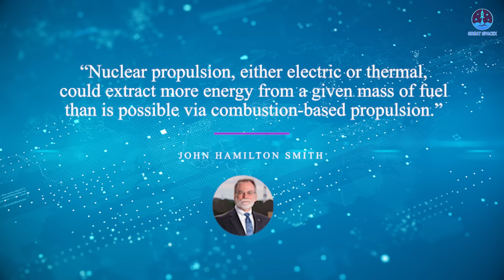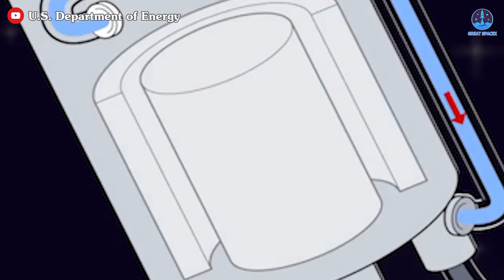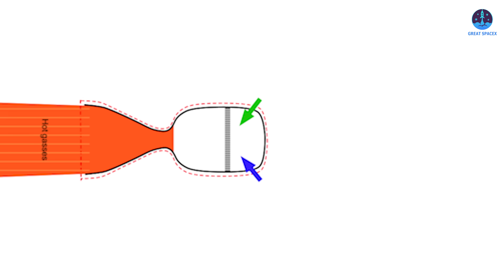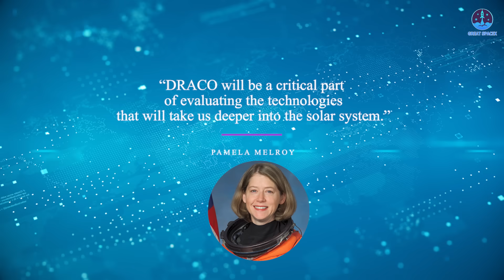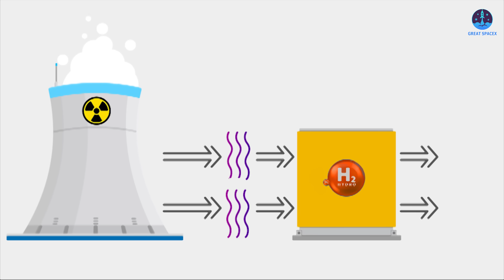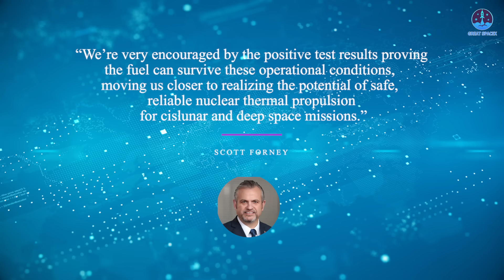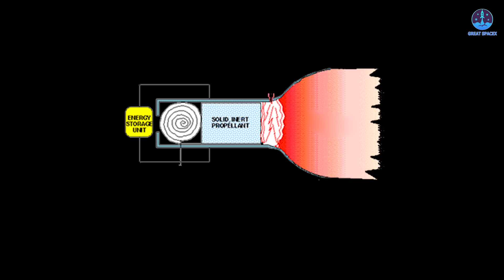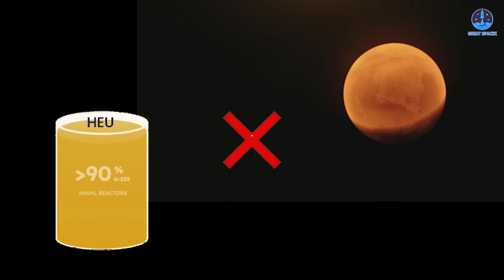NASA's New Insane Nuclear Rocket Engine to Mars, Faster & Better than Starship...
Mars is humanity’s next great frontier, and we’re exploring the best ways to get there.
Elon Musk and SpaceX have outlined a six-month journey using Starship—the fastest possible travel time with current technology. But even that still feels too long.
Enter NASA, bringing forward a long-discussed but revolutionary solution: the nuclear rocket. This breakthrough technology promises to dramatically shorten the journey, offering speeds far beyond what Starship alone can achieve. However, it comes with risks and challenges that must be overcome.
So, how is NASA developing this cutting-edge propulsion system? And what does it mean for Starship’s role in the race to Mars?
Let’s dive into it on today’s episode of Great SpaceX!

Nuclear power has long been regarded as a promising energy source due to its immense performance capabilities, particularly when compared to conventional energy sources. Currently, its primary practical application is electricity generation, but its potential extends far beyond that.
NASA has long recognized the advantages of nuclear power for space travel. Decades ago, they explored this concept with the NERVA nuclear thermal engine project, but the program was ultimately canceled due to safety concerns and shifting government policies. However, the idea is now making a strong comeback. Dale Thomas, a former associate director at NASA’s Marshall Space Flight Center and now a professor at the University of Alabama in Huntsville, highlighted its significance, stating, "Nuclear propulsion, either electric or thermal, could extract more energy from a given mass of fuel than is possible via combustion-based propulsion."
A nuclear rocket engine operates on the principle of fission reactions. When a neutron collides with uranium, it causes the uranium atoms to split into smaller fragments, releasing an immense amount of energy in the process. This energy can then be harnessed to generate thrust.